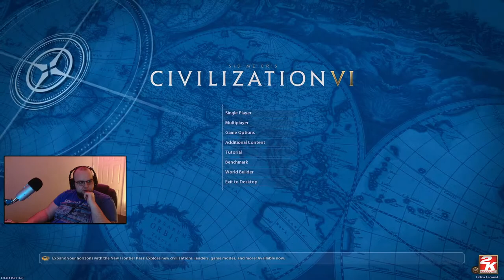Lets Play | Civ VI | part 2